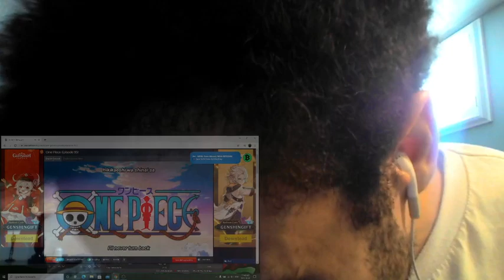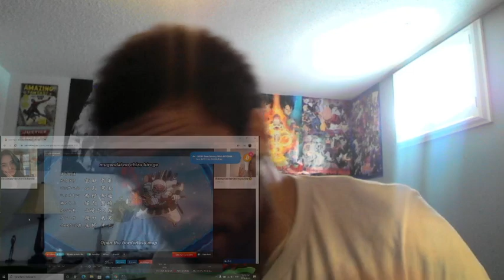One Piece Episodes 951, 952 AND 953 Reactions!!!!!!!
Episode 952 - 26:30
Episode 953 - 50:45
HOLY SHIT! BIG MOM AND KAIDO IS UNREEEAAAAALLLL
CANT WAIT FOR THE NEXT COUPLE EPS!